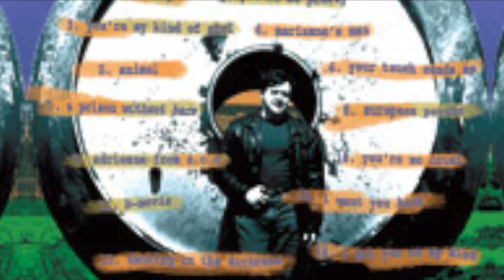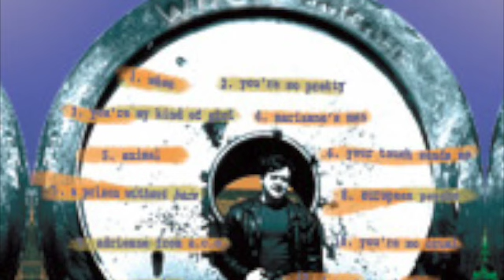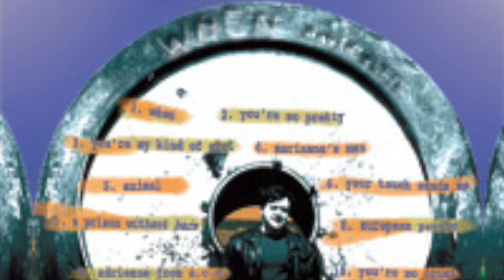David Rubin - "Marianne's Man" - Original story song.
This story song has a "Roadhouse Rock" sound and intense vocals.